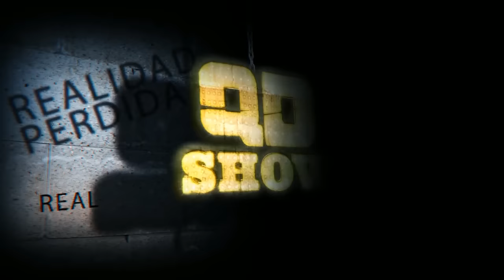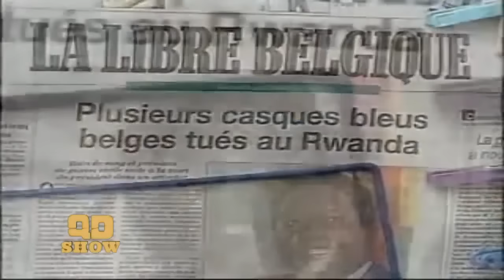Entrevista Pity Zapata Versión Extendida